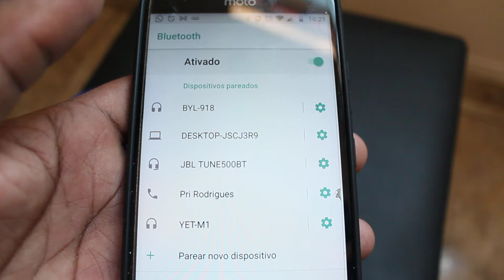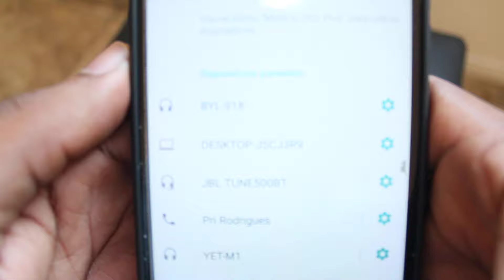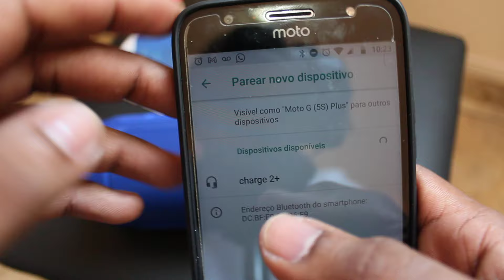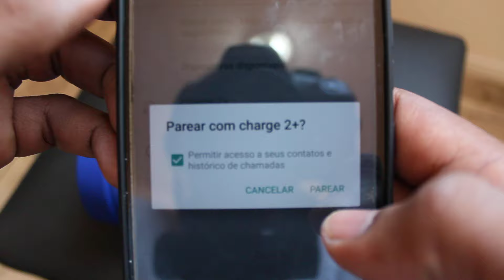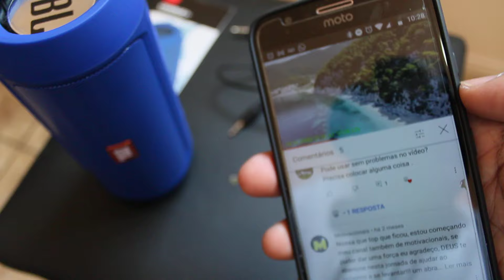COMO CONECTAR A CAIXA DE SOM CHARGE2+ (JBL) VIA BLUETOOTH!!!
charge 2+ replica vs original,
charge 2+ como funciona,
charge 2+ original,
charge 2+ bluetooth speaker,
charge 2+ jbl,
charge 2+ portable wireless speaker,
charge 2+ manual,
charge 2 factory reset,
charge 2+ replica,
charge 2 adjustable geek bands for fitbit,
charge 2 teslas at home,
charge 2 akku tauschen,
charge 2 armband wechseln,
jbl charge 2 na água,
charge 2+ bluetooth speaker repair,
charge 2+ bluetooth speaker bass test,
charge 2 battery replacement,
charge 2 band replacement,
charge 2 batteries with 1 charger,
charge 2+ bluetooth speaker unboxing,
charge 2+ bluetooth speaker malayalam,
jbl charge 2 como abrir,
fitbit charge 2 charger,
jbl charge 2 como carregar,
jbl charge 2 copy,
jbl charge 2 change battery,
fitbit charge 2 change time,
fitbit charge 2 como configurar,
charge 2 disassembly,
fitbit charge 2 display problem,
fitbit charge 2 dead,
jbl charge 2 desmontar,
charge it 2 da game,
charge harvester destiny 2,
charge ring doorbell 2,
jbl charge 2 fake disassembly,
d-moe charge it 2 da game,
xenoverse 2 charge d'énergie,
charge 2 experience,
charge 2+ fake,
charge 2 fitbit won't sync,
charge 2 fitbit tutorial,
charge 2 fitbit text messages,
charge 2 fitbit pairing,
charge 2 fitbit features,
charge 2 fitbit bands,
charge 2 game,
charge 2 grave,
charge 2 gps tracking,
jbl charge 2 grave,
fitbit charge 2 glass replacement,
fitbit charge 2 gunmetal,
pokemon go 2 charge moves,
charge 2 hard reset,
5 minute charge 2 hour talk,
fitbit charge 2 hacks,
fitbit charge 2 hr,
fitbit charge 2 hindi,
fitbit charge 2 hidden features,
jbl charge 2 hard reset,
charge 2 time is wrong,
charge 2 jbl speaker,
charge 2 jbl original,
charge 2 jbl replica,
mini charge 2 jbl,
jbl charge 2 battery replacement,
jbl charge 2 plus fake,
jbl charge 2+ kw,
fitbit charge 2 keeps vibrating,
xenoverse 2 charge ki,
xenoverse 2 charge ki skill,
jbl charge 2 plus kw,
db xenoverse 2 charge ki,
battery kivabe charge 2,
charge magic keyboard 2,
charge 2 lipo batteries at once,
jbl charge 2 lazada,
fitbit charge 2 lcd replacement,
fitbit charge 2 lens replacement,
fitbit charge 2 large,
fitbit charge 2 location tracking,
jbl charge 2 lfm,
fitbit charge 2 leather band,
charge 2 mini,
charge 2 mini bluetooth speaker,
jbl charge 2 mini lazada,
jbl charge 2 mini replica,
fitbit charge 2 message notifications,
quick charge 2 minecraft,
fitbit charge 2 metal band,
charge 2 not syncing,
charge 2 não carrega,
charge 2 nao liga,
charge 2 not receiving text messages,
charge 2 not charging,
fitbit charge 2 not charging,
jbl charge 2 not charging,
jbl charge 2 não carrega,
charge 2 plus bluetooth speaker,
charge 2 plus,
charge 2 plus bass test,
charge 2 plus bluetooth speaker hindi,
charge 2 plus vs charge 3,
jbl charge 2 plus,
quick charge 2 vs 3,
charge 2 reset,
charge 2 replica grave,
charge 2 repair,
charge 2 review,
charge 2 reset to factory settings,
jbl charge 2 repair,
charge 2+ speaker,
charge 2+ speaker fake,
charge 2 screen replacement,
charge 2 strap change,
charge 2 setup,
charge 2 sync with phone,
jbl charge 2 speaker repair,
fitbit charge 2 sleep tracker,
charge 2 teardown,
fitbit charge 2 time change,
fitbit charge 2 teardown,
connect fitbit charge 2 to android,
jbl charge 2 teste grave,
jbl charge 2 tocando,
fitbit charge 2 tutorial,
connect fitbit charge 2 to iphone,
charge 2 unboxing,
fitbit charge 2 unboxing,
fitbit charge 2 update 2020,
jbl charge 2 unboxing,
jbl charge 2 usb play,
jbl charge 2 usb,
jbl charge 2 upgrade,
fitbit charge 2 update,
charge 2+ vs flip 4,
charge 2 vs charge 4,
charge 2 vs charge 3,
charge 2 vs versa 2,
charge 2 vs charge 2+,
charge 2 vs charge 3 fitbit,
how to charge 2 volt battery,
fitbit versa 2 v charge 4,
2 v 2 charge shotgun,
jbl xtreme 2 vs charge 4,
charge 2-way pocket mini bike pump,
charge 2 waterproof test,
charge 2 won't sync,
charge 2 way mini pump,
charge 2 water test,
charge 2 watch faces,
jbl charge 2 water test,
fitbit charge 2 water damage,
xenoverse 2 charge skill,
charge maximum xenoverse 2,
xtreme 2 x charge 4,
jbl xtreme 2 charge with usb,
charge 4 xtreme 2,
jbl xtreme 2 x charge 3,
xenoverse 2 charge mod,
zacro fitbit charge 2,
charge zhiyun crane 2,
charge 2 zurücksetzen,
charge 2+ zvucnik,
fitbit charge 2 zeit einstellen,
fitbit charge 2 werkseinstellung zurücksetzen,
charge 2 12v batteries in series,
charge 2 12v batteries at same time,
2 charge controllers 1 battery bank,
1 solar panel 2 charge controller,
2 shifts 1 charge,
2 jbl charge 3,
charge 3 vs versa 2,
charge 3 vs xtreme 2,
jbl charge 3 2 linha,
como conectar 2 charge 3,
charge 4 vs versa 2,
charge 4 vs xtreme 2,
jbl charge 4 2 speakers,
2 charge 4,
charge 4 vs inspire 2,
charge 4 vs boombox 2